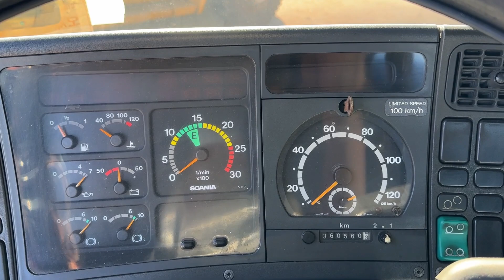P114 2003y(DC1104) M/T VIN.481401